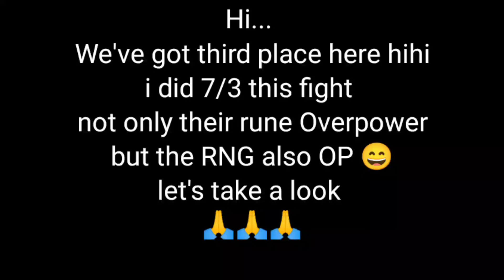#9 G3 siege, Accsesdenied vs Candyhouse and vrk gangster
Hi...
Was shocked meet Legend guild siege and top 4 in asia server
I feel like , i don't even can to get 45point here 😅
Coz They RNG really good 🤣
Really Stupid match :))
And please support my chanel :))
I'll try upload every siege i do